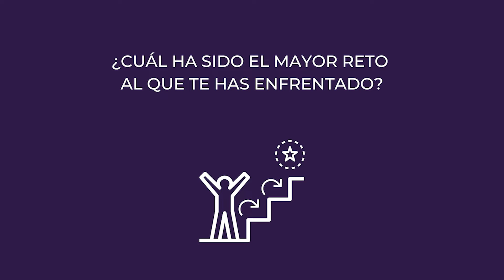Mujeres Tech DDCV. Alba Medina, Nirmedia.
Entrevistamos a Alba Medina, creadora y CEO de Nirmedia Digital, quien nos habla de su trayectoria profesional, de los retos y dificultades a los que ha tenido que enfrentarse, aportando su visión sobre el rol de las mujeres en la industria tecnológica.
"A nivel directivo, va incrementándose la presencia de mujeres en el sector pero está a años luz de la presencia de hombres".

Distrito Digital impulsa el papel de la mujer en el sector tech, fomentando la participación de mujeres líderes en todos los eventos y dando visibilidad a emprendedoras y empresarias de éxito.